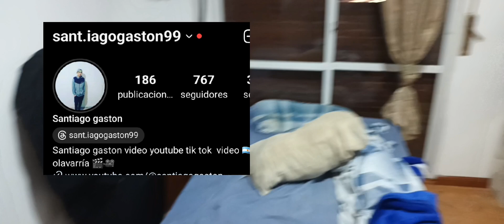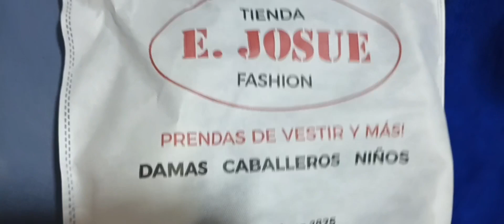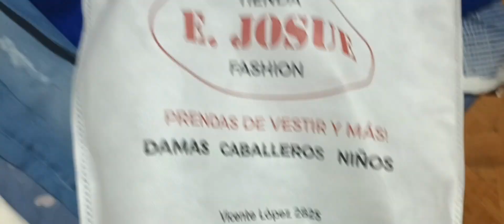youtube santiago gaston ♥️ mañana video youtube santiago gaston rodrigo